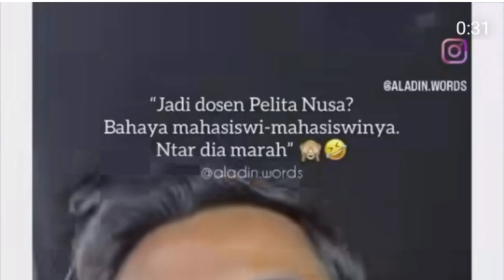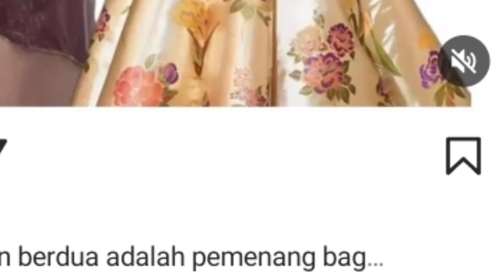beda agama mmbuat pasutri ini smakin terlihat rmantis di hr jumat manda tmani sang suami solat jumat